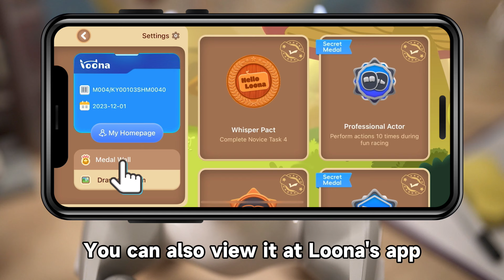Voice-to-Visual Marvel: See Your Words Come Alive🎨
Immerse yourself in a realm where words come to life with Loona's new Text-to-Image generation feature. Seamlessly transform your thoughts into captivating visual masterpieces with a simple command – "Draw Me a Picture." Powered by Large-Scale AI Models, Loona effortlessly crafts stunning visuals that resonate with your imagination, all conveniently stored within the Loona App.